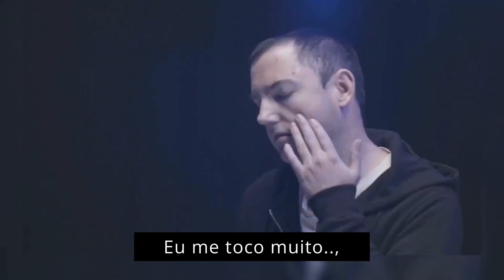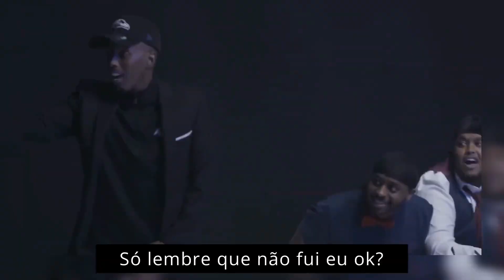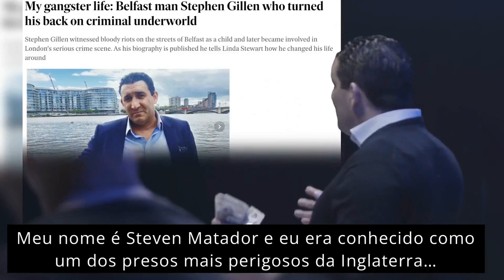ADIVINHE O EX-PRESlDlÁRl0 - BETA SQUAD | LEGENDADO | PARTE 2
(Parte 2) Na dinâmica "Guess The C0nv1ct", o canal Beta Squad tenta descobrir quem é o verdadeiro ex-pr3sidiári0 no meio de 6 participantes. O participante v3nc3dor ganhará uma quantia em dinh3ir0.

Comentem abaixo quais outros vídeos vocês querem a tradução!

Gostou do conteúdo?

LEGENDALIS